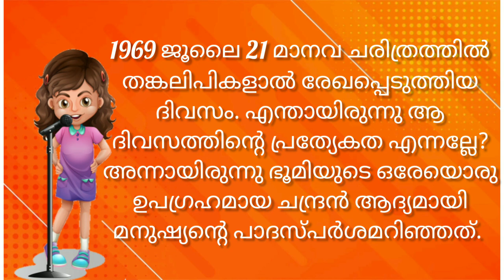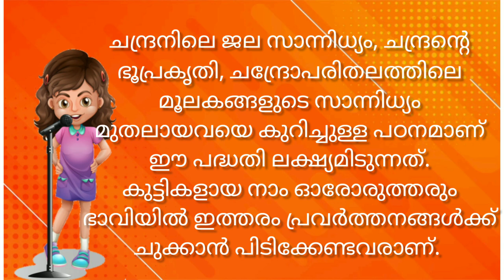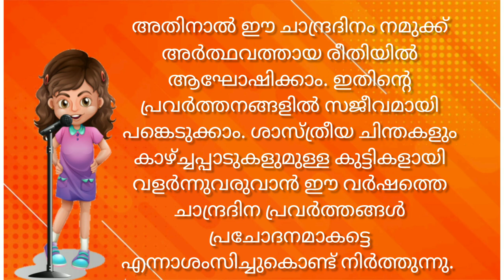Short Speech on Moon Day | ചാന്ദ്രദിന പ്രസംഗം - മലയാളം | Speech Under 3 Minutes | Chandradhinam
ഇന്നത്തെ വിഡിയോയിൽ ചാന്ദ്രദിനവുമായി ബന്ധപ്പെട്ട് ഒരു ചെറിയ മലയാള പ്രസംഗമാണ് ഉൾപ്പെടുത്തിയിരിക്കുന്നത്. അവസാന നിമിഷ ഒരുക്കങ്ങളിൽ ഉപയോഗിക്കാൻ കഴിയുന്ന രീതിയിൽ വളരെ ചെറിയ ഒരു പ്രസംഗമാണ് തയ്യാറാക്കിയിരിക്കുന്നത്.

Today's video includes a short Malayalam speech related to the Moon Day. A very short speech is prepared to be used in last minute preparations.